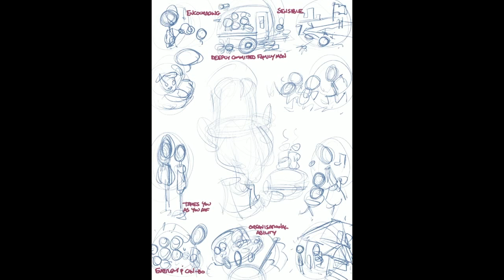"Flip-chart" 50th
An unusual 50th birthday caricature, executed in the style of a corporate visual minute as would be drawn at an event, with a limited palette and small vignettes rather than props illustrating the subject's personality.
Made with Apple iPad Pro, Pencil and the ProCreate app.
NB - condensed video of 15hrs 08mins drawing time.